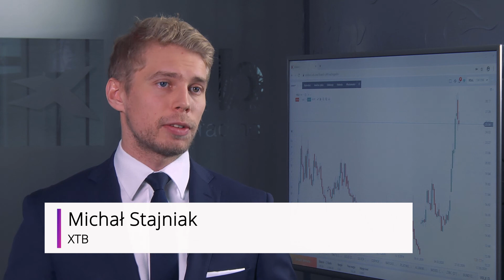Gwałtowne zmiany cen złota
Złoto jest najdroższe od siedmiu lat. Pod koniec lutego jego cena jednak bardzo spadła, ale już marcu szybko rosła. Czy tak gwałtowne zmiany będą się powtarzać z powodu koronawirusa?

Pomimo bardzo dużego wzrostu obaw z powodu koronawirusa pod koniec lutego cena złota spadła do 1 565 USD. W pierwszej dekadzie marca złoto zdrożało do ponad 1 700 USD za uncję. W ciągu tygodnia jego cena zmienia się o ponad 5 proc.

- Sytuacja była szczególna, złoto traciło bo inwestorzy szukali płynności po tym, gdy bardzo spadły ceny akcji – mówi w rozmowie z MarketNews24 Michał Stajniak, ekspert XTB. – Inwestorzy dostali wezwania na pokrycie zabezpieczeń, dlatego zdecydowali się na realizację zysków na rynku metali szlachetnych i stąd ich spadki cenowe.

Cena złota powinna rosnąć ze względu na postawę banków centralnych, które będą luzowały swoją politykę pieniężną.